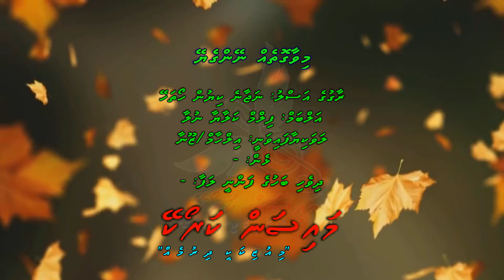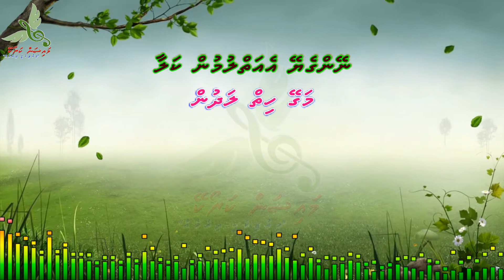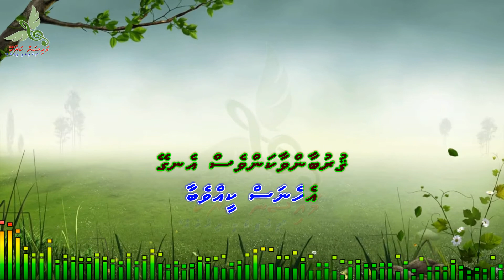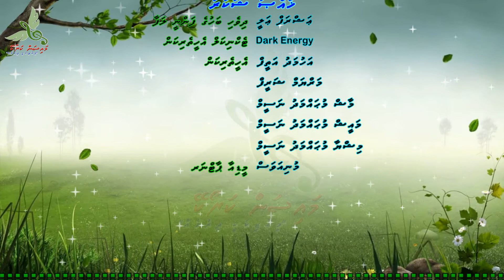Mivaagotheh Nengeye (Na jaane kyun) Duet Mysan Karaoke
Song: Mivaagotheh Nengeye
Artist: Zoona/Ilham
Album: Film Kalaayaa Nulaa
Lyrics: -